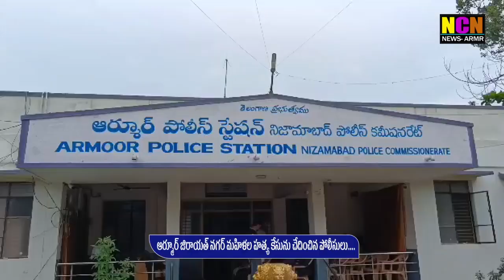ఆర్మూర్ జిరాయత్ నగర్ మహిళల హత్య కేసును చేదించిన పోలీసులు....